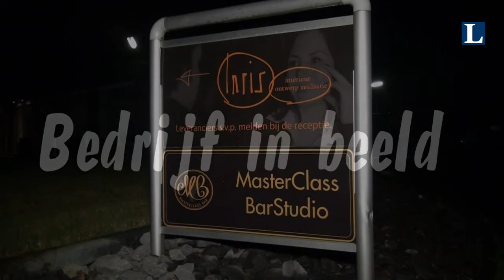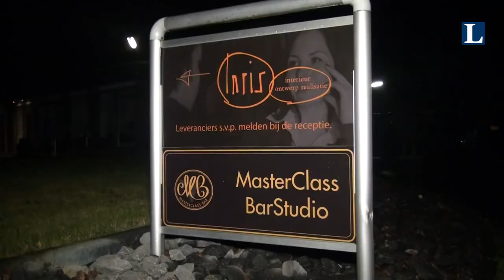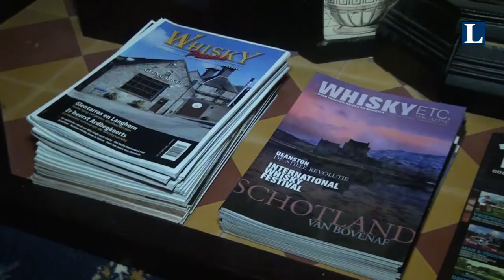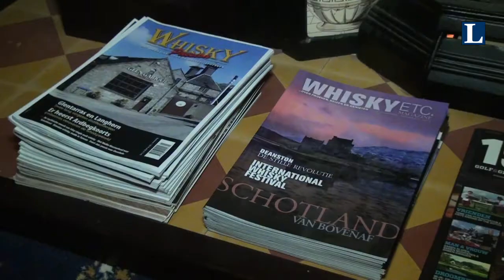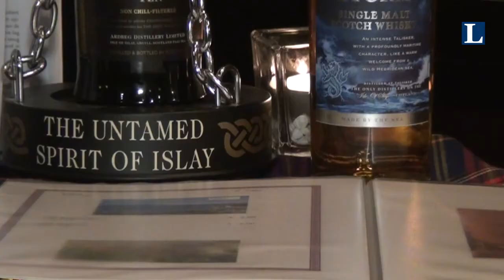Masterclassbar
In de serie Bedrijf in beeld, bezoeken we Wim Wamelink in zijn ,naar eigen zeggen, best bewaarde geheim van 't Loo.